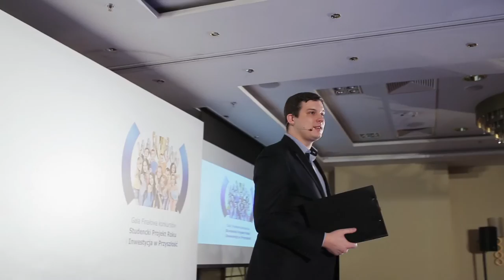Gala Finałowa konkursów społecznościowych PZU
Przyciągamy najlepszych! Podczas tegorocznej uroczystości wręczenia nagród w konkursach Inwestycja w Przyszłość i Studencki Projekt Roku gościliśmy w Warszawie ponad 100 niezwykłych studentów z całej Polski. W tym Ambasadorów i Doradców PZU oraz naszych akademickich partnerów. Kreatywni ludzie pełni pasji i zaangażowania. Gościem specjalnym uroczystości był Marcin Prokop.